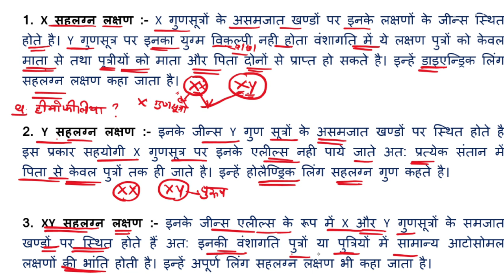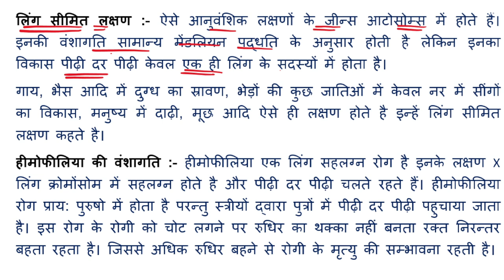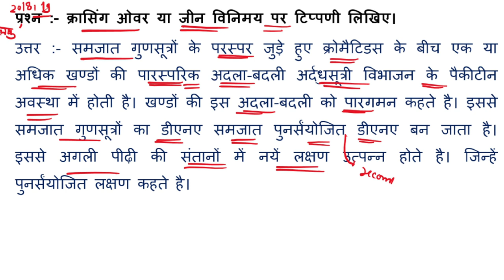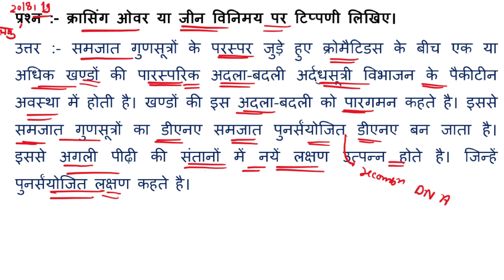Part 2 जीव विज्ञान क्रैश कोर्स । वंशागति और विविधता के सिद्धांत Chapter | Solution for up board exam